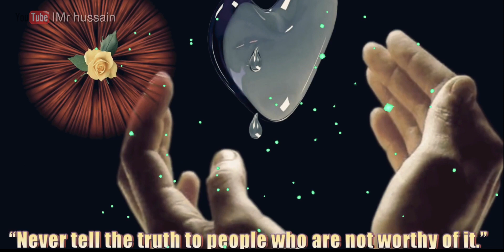Good Morning || Latest Video || For Whatsapp Status || Tujhe yaad na meri aayi || Mr hussain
Good Morning || Latest Video || For Whatsapp Status || Mr hussain
Song : Tujhe yaad na meri aayi

     Daily ✌️More Upload Video✅

✅New whatsapp status video 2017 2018

Aap apna fevrt  songs shayari hame coment me bataye taki hum apke liya fevrt songs shayari ka status bana sake..

30 seconds whatsapp status video
Lovely whatsapp status video
Hart touching whatsapp status video

Kor lena yarro🌷

Mr hussain